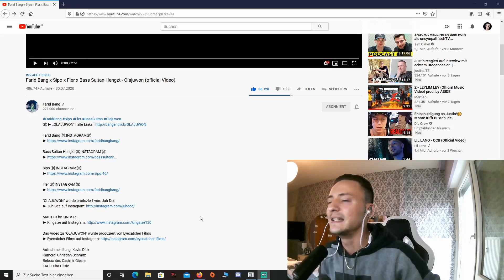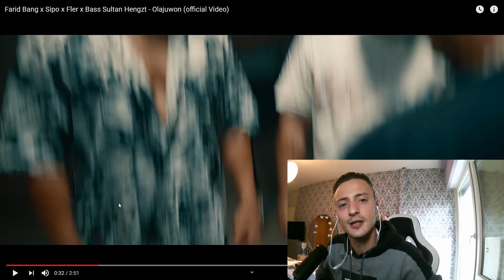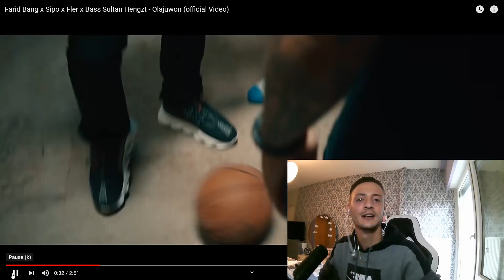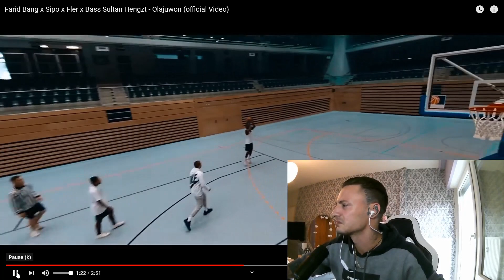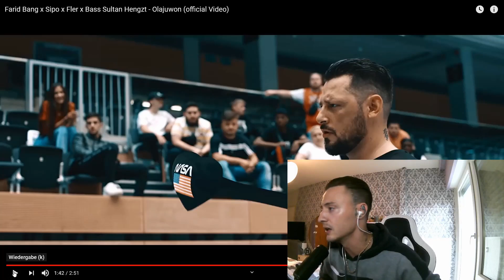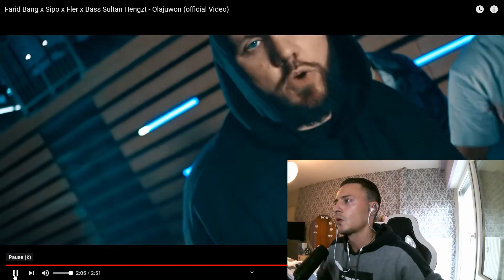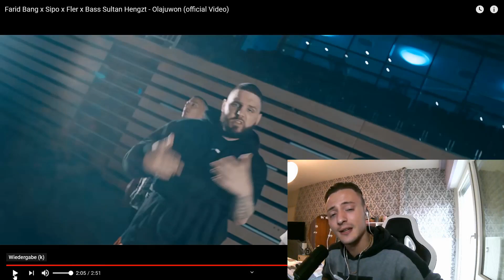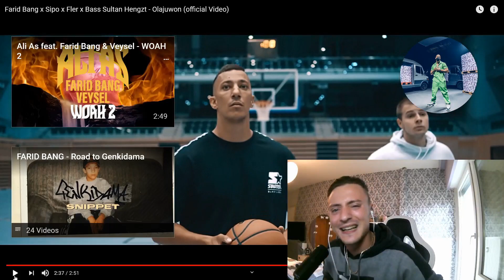🤯Gang Bang Combo🤯 Farid Bang x Sipo x Fler x Bass Sultan Hengzt - Olajuwon Reaction by MaFuBra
Hier der neue Song von Farid Bang x Sipo x Fler x Bass Sultan Hengzt  inklusive meines Reacts! Nur für Euch!

Ps: Macht kein Auge Gönnt Liebe und Abo Bra :)
 Intro Beat By Pardobeats

✖️► „OLAJUWON" [ alle Links ] Bang ✖️INSTAGRAM✖️ Sultan Hengzt ✖️INSTAGRAM✖️ ✖️INSTAGRAM✖️ ✖️INSTAGRAM✖️ wurde produziert von: Juh-Dee► Juh-Dee auf Instagram by KINGSIZE ► Kingsize auf Instagram Das Video zu "OLAJUWON" wurde produziert von Eyecatcher Films► Eyecatcher Films auf Instagram